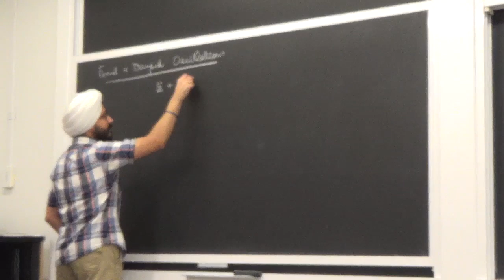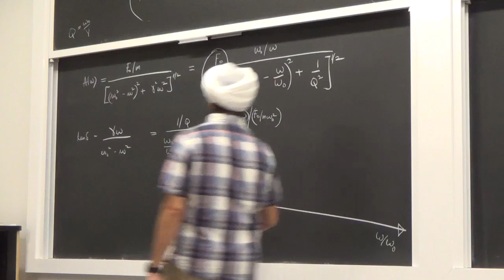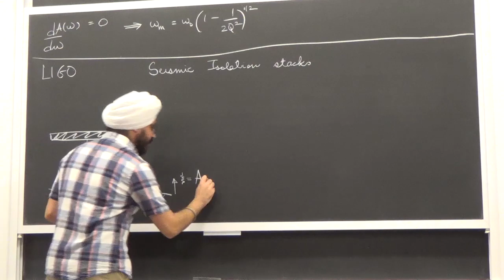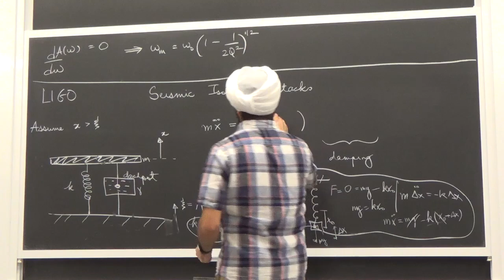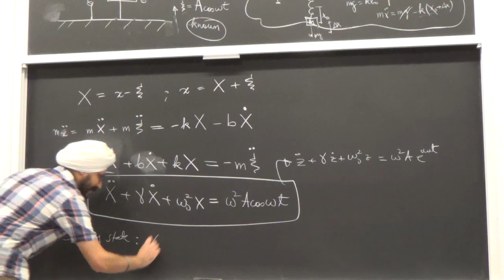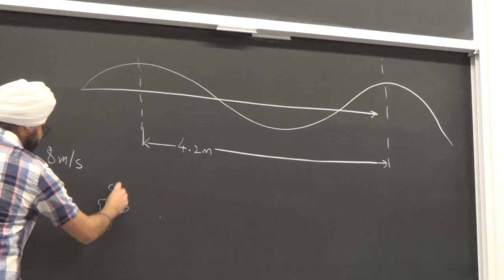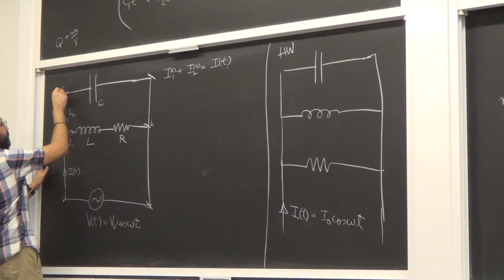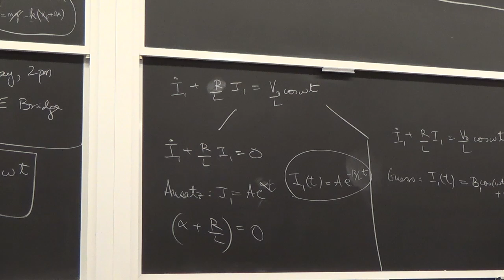Recitation 6 - Forced Harmonic Motion in Action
Seismic Isolation Stack; Resonance on the Road; Electrical RLC Circuits

Recitation 6 of Caltech's Ph2a Course on Vibrations and Waves by Prof. Frank Porter and Dr. Ashmeet Singh.

This lecture was recorded on October 18, 2019, in 269 Lauritsen at Caltech, Pasadena, CA, USA.